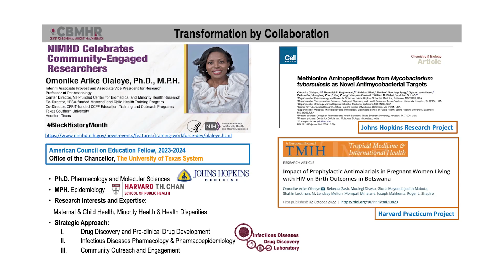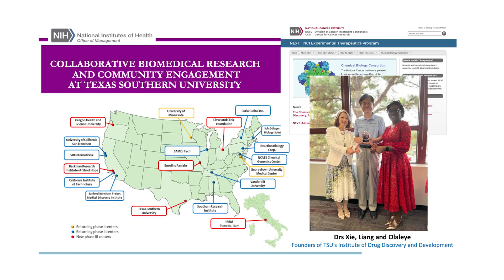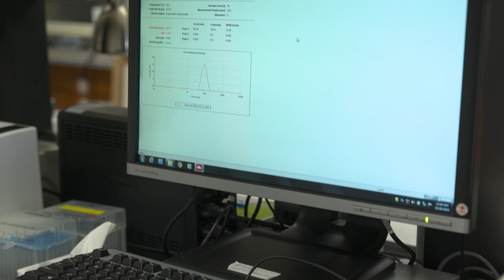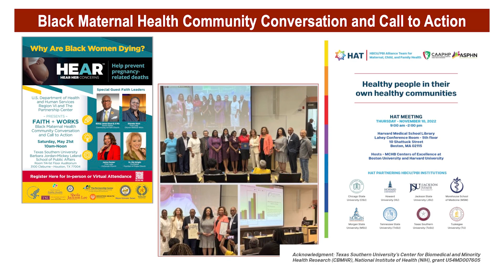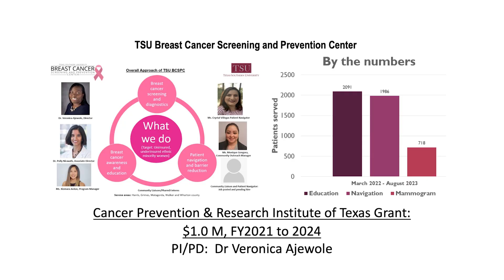Advancing Health Equity: Texas Southern University Center for Biomedical & Minority Health Research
Texas Southern University established the Center for Biomedical and Minority Health Research to support basic biomedical research for diseases that disproportionately affect underrepresented minority populations, with the aim of enhancing research infrastructure and fostering scientific advances for early-stage investigators, making it a unique and centralized resource for advanced biomedical research. This initiative strengthens TSU's role in addressing diseases that impact racial/ethnic minorities and other health disparity populations.